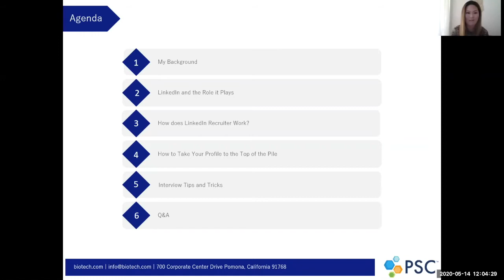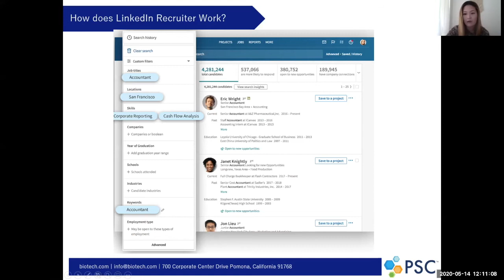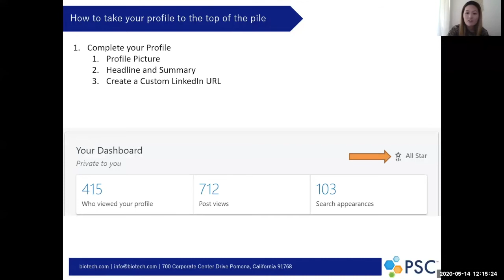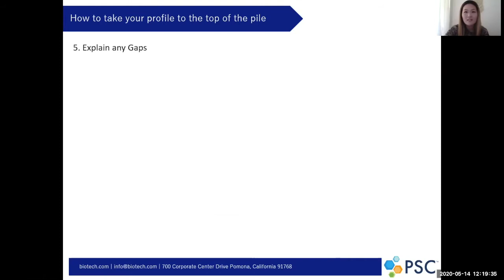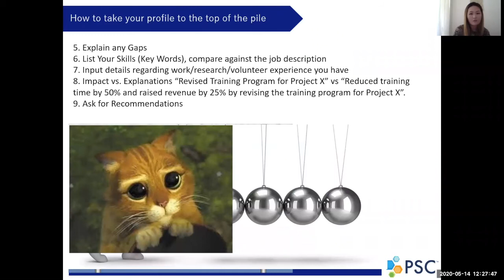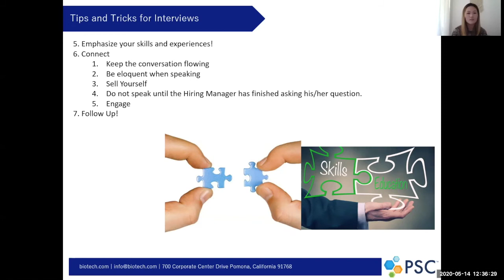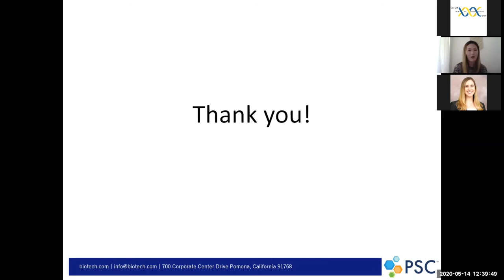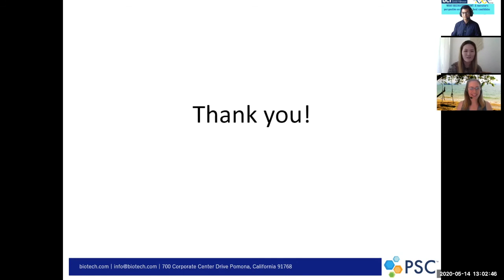What Recruiters Want" A recruiter's perspective on finding the best candidates via LinkedIn -III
LinkedIn Series. Part-III
GPS-STEM (Previously, GPS-BIOMED is a program for UCI graduate students and postdocs in STEM. We aim to better prepare our scientists for a variety of careers within the biomedical research workforce, and empower them to become not only skilled researchers, but also polished professionals. We work to create, identify and support innovative approaches to broaden graduate and postdoctoral training.